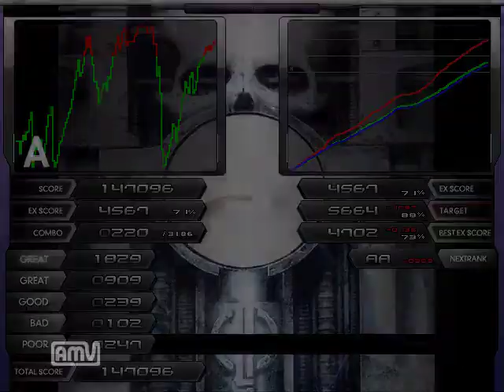[DPBMS] 機械で勃く127本の生殖器のための狂想曲DT-072 [ANOTHER]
卒業